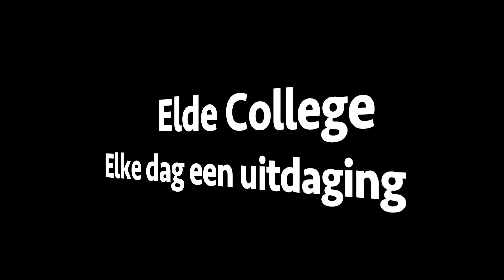Maak kennis met het Elde College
Het Elde College is een brede scholengemeenschap in Schijndel. Van Tweetalig Vwo tot Praktijkonderwijs; we hebben alles in huis. Wat kenmerkt ons? We zijn kleinschalig georganiseerd waardoor we de leerling kennen en andersom. We hebben goede resultaten, de leerling die centraal staat, ons onderwijs is toekomstbestendig en we zijn een dynamische school waar veel gebeurt in en om school.